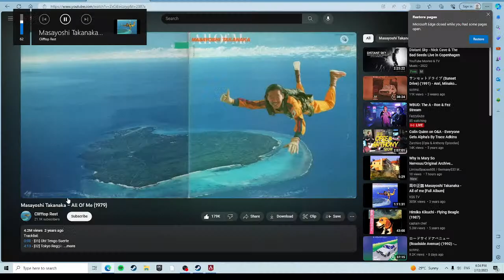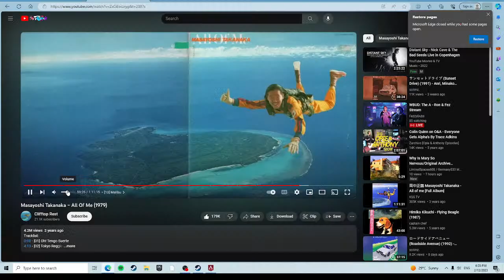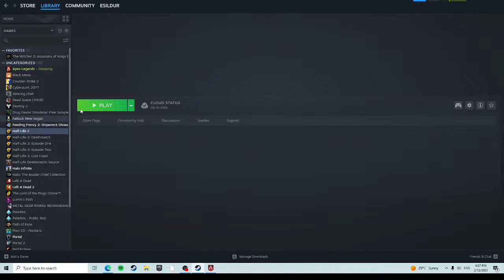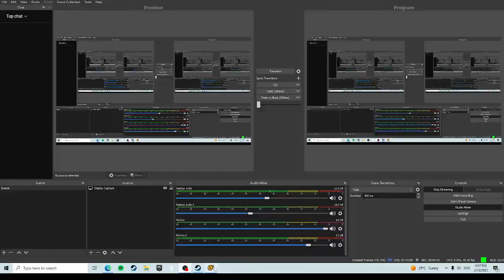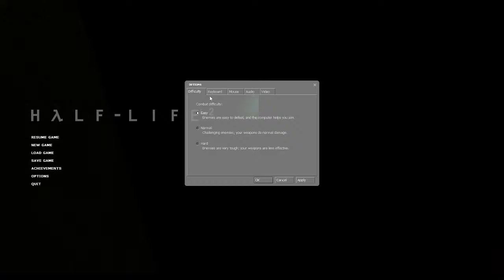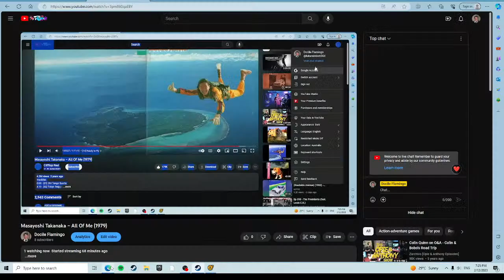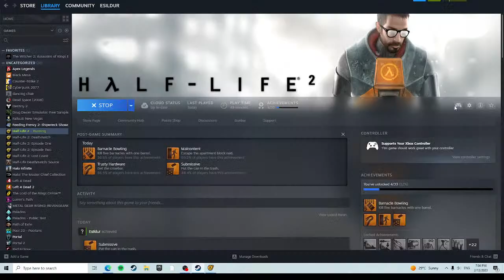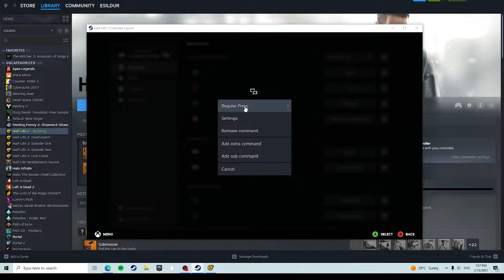Masayoshi Takanaka – All Of Me (1979)